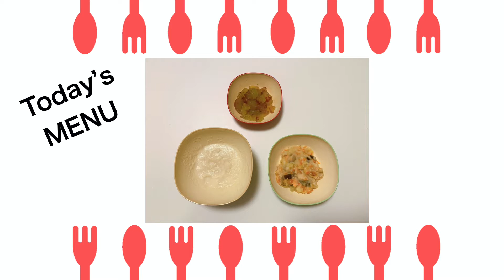【#363】上手に"Oh my god"ポーズします。1Y2M-old baby does "Oh my god" gesture!